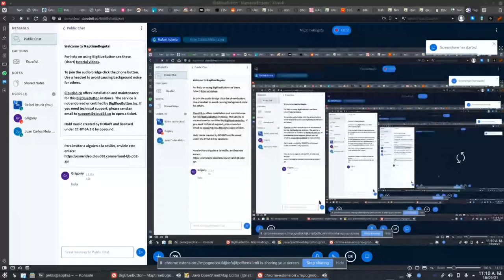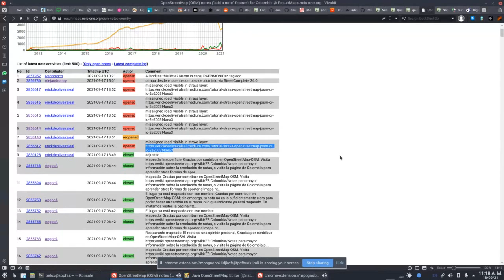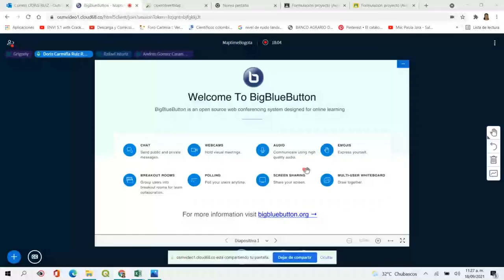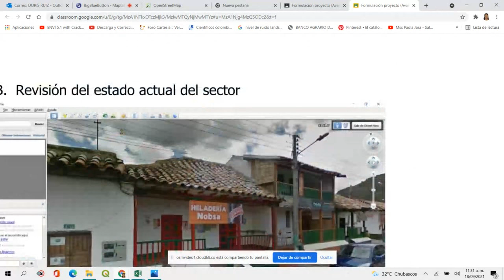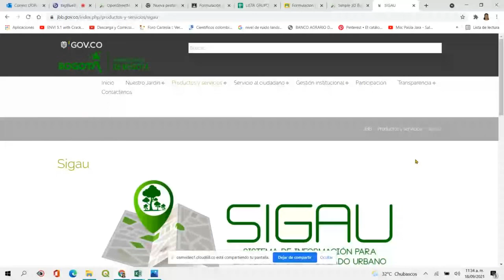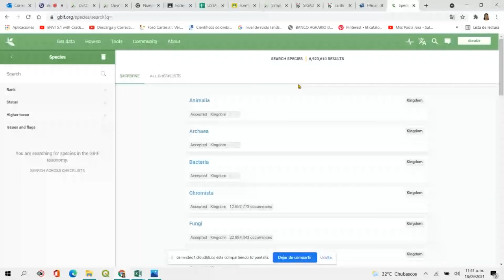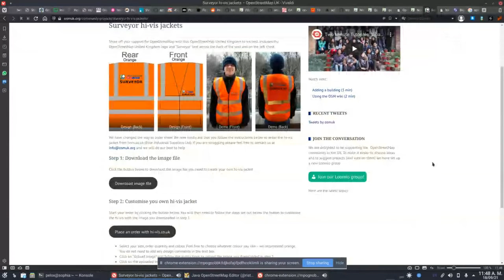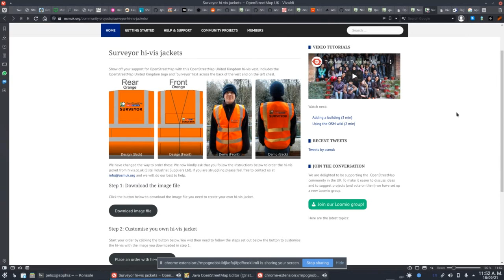Sesión 2021-09-18 Notas sobre adición de vías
Hablamos sobre las notas de Erick De Oliveira quien ha creado varias notas para indicar notas faltantes en el mapa. Como parte de la resolución se usa el mapa de calor de Strava (Heatmap) el cual da una idea clara de cómo es el trayecto de la vía.